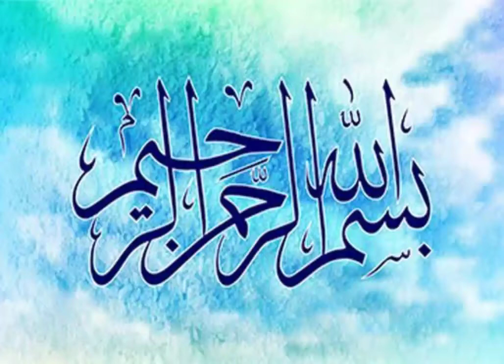Hand and foot whitening formula || ہاتھ اور پیر گورے چیٹے کرنے کا طریقہ